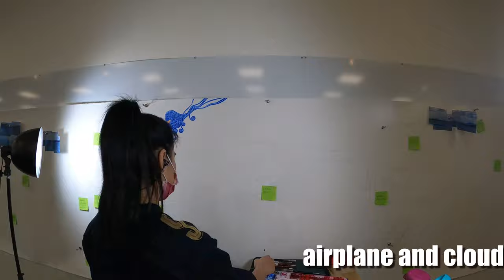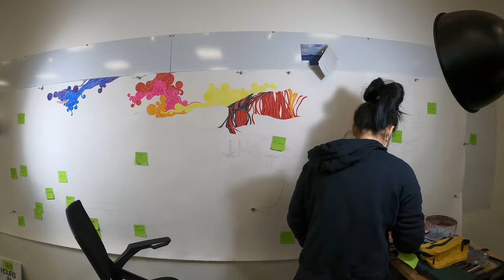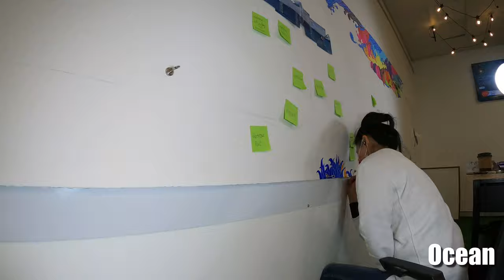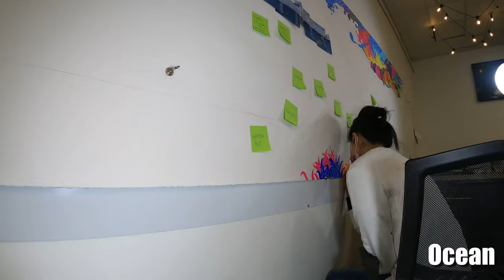fly into art time warp 1